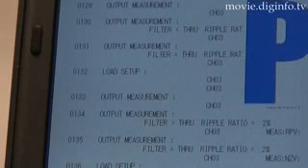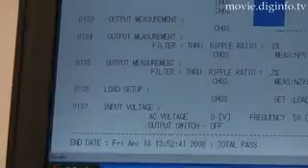計測技術研究所 「電源自動検査装置シリーズ」 : DigInfo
電源試験装置や映像処理関係の分野において活躍を続ける計測技術研究所は、第23回電源システム展、テクノフロンティア２００８において電源自動装置シリーズを展示しました。また従来の製品に比較して検査項目によっては２００％以上の高速化を実現しました。